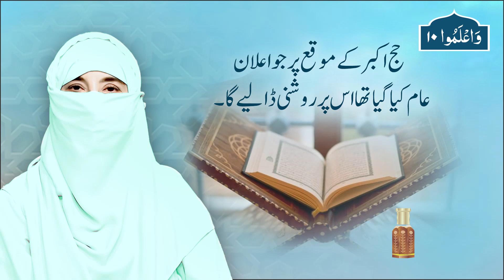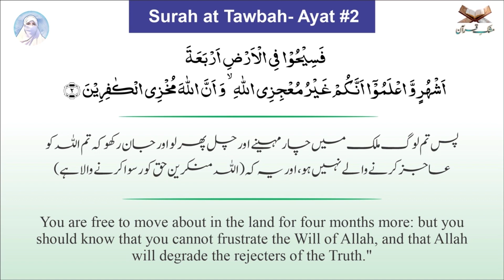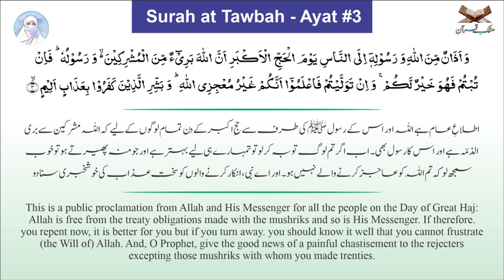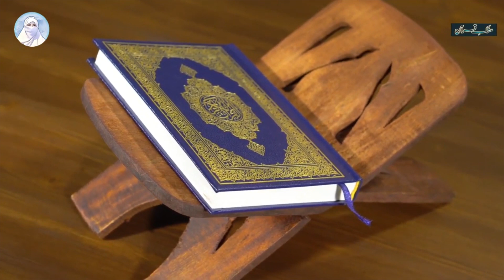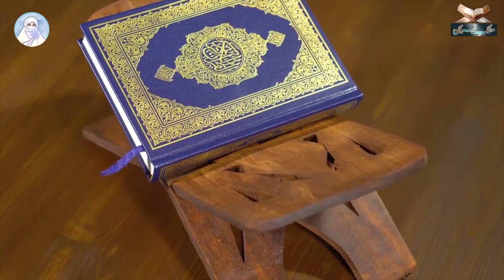Unlocking the Power of Haj e Akbar: A Guide to Transformation | Dr Naushaba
In this captivating video, we uncover the profound significance of Haj e Akbar and its transformative potential.
Hazrat Ali's announcement on Haj e Akbar would likely include guidance on spiritual reflection, self-improvement, community support, and adherence to ethical principles.